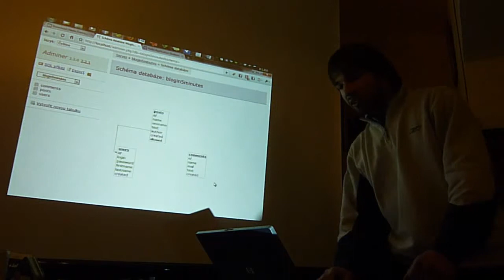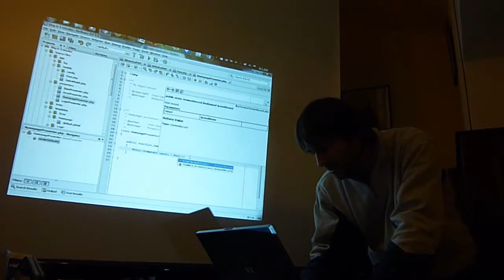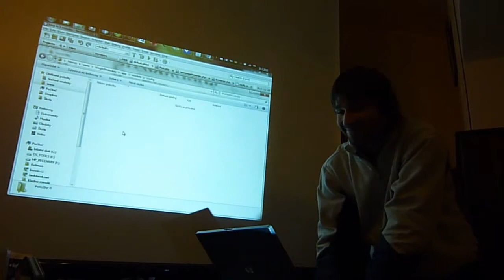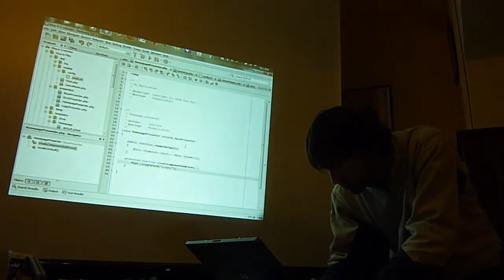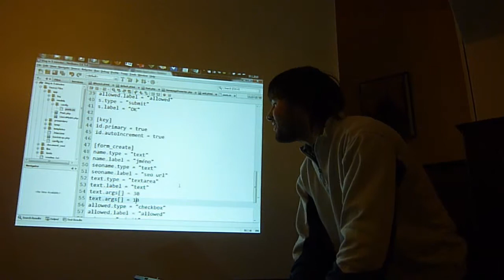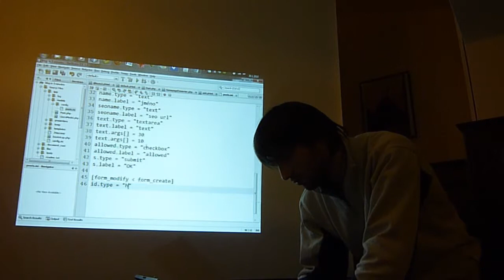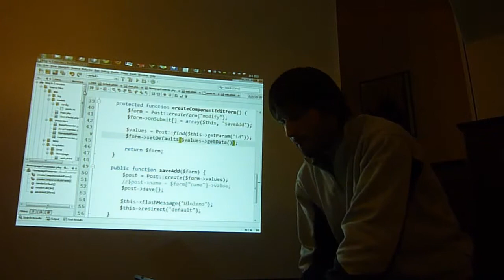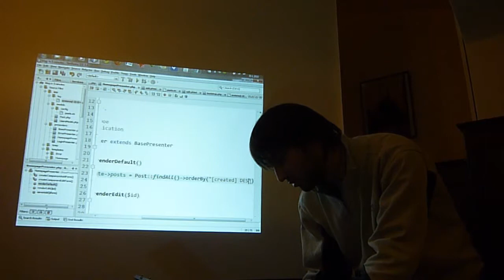Jan Marek: Blog za 5 minut [Posobota 13]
Blog za 5 minut za použití Nette, dibi a Ormionu